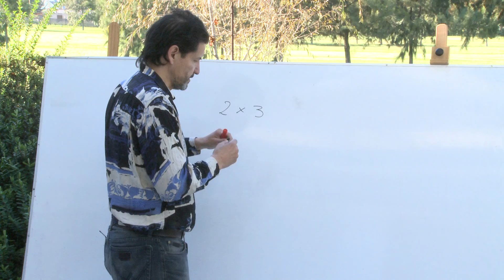13. Multiplicar como repetir saltos